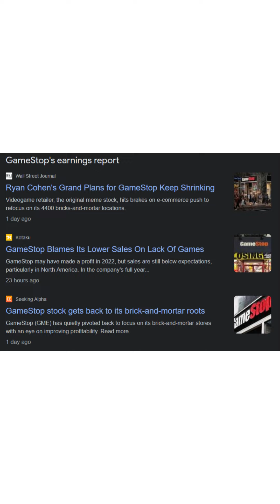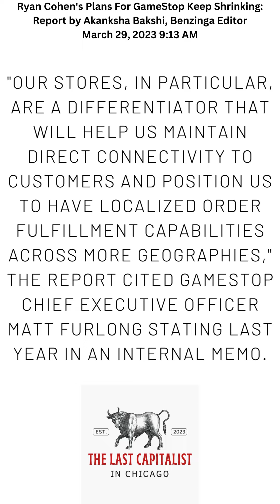GameStop focusing on Brick and Mortar Stores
Ryan Cohen took control of GameStop in 2021 but since then, e-commerce sales have declined, losses have grown, and numerous online sales executives brough onboard by Cohen have left GameStop.
Last Year, Cohen shifted the focus from e-commerce to roughly 4,400 brick and mortar stores. Ryan Cohen argues that it can use its brick-and-mortar stores to support its declining e-commerce business by using the stores like mini fulfillment centers where the store employees would package and mail online orders to local customers or provide for store pickup.
GameStop shares have declined by roughly 70% since Ryan Cohen took over GameStop in June 2021. That day alone say the shares surge by more than 40% in one day.
These days, most people purchase their videogames and download them from the internet which has deeply affected GameStop’s store-orientated business. At this point, I’ve stopped playing PlayStation or Nintendo and am just playing computer games I download from Steam.
GameStop is trying to expand its business beyond new and used videogames. Quarter after quarter, GameStop has been unsuccessful with new ventures. 2021 and 2022 saw Gamestop experiment with products like televisions, scooters, and NFTS. When one new venture did not work out, management would quickly shift to something else.
When GameStop reported in March 2022, it stated that inventory had increased 50% from 2021 and the company had experienced its first every holiday quarter loss. In March 2023, GameStop records its first profit in two years despite revenue declining by 1%.